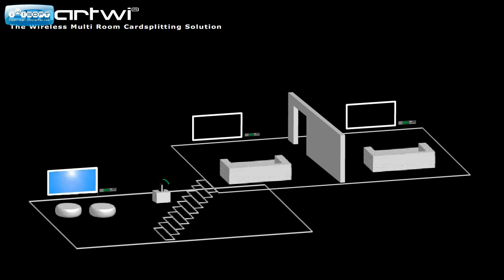Editie_12_SmartWi_II.mp4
Sat4all.com Hands-on HD-Video SmartWi II